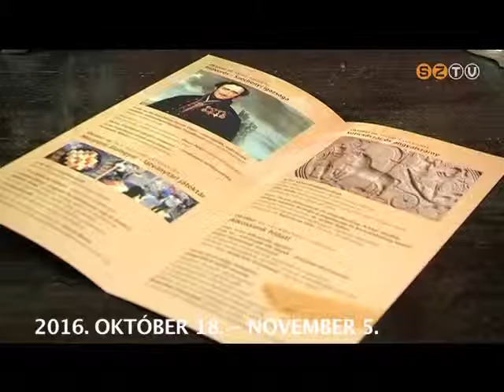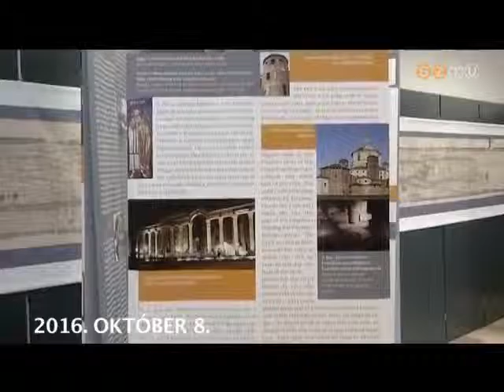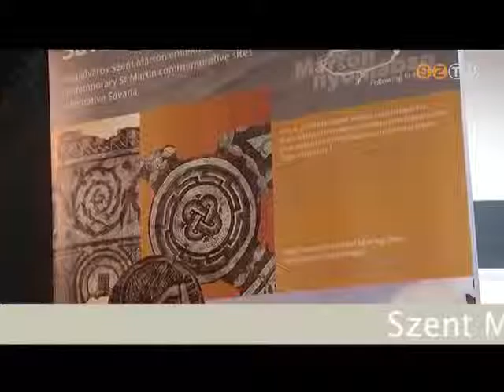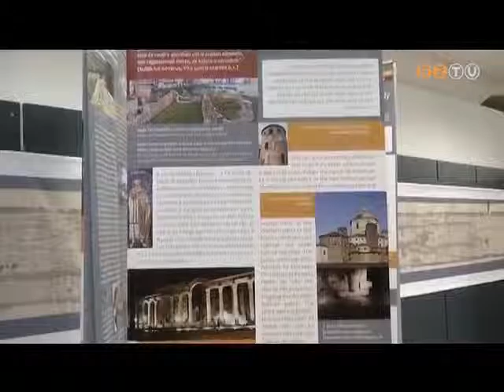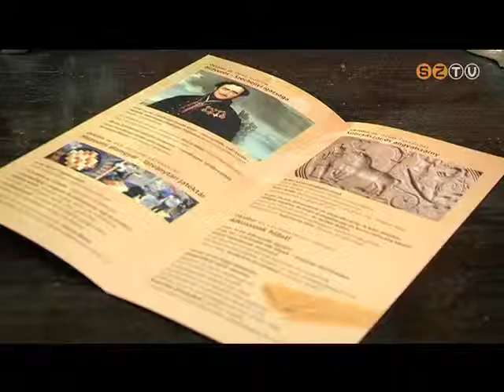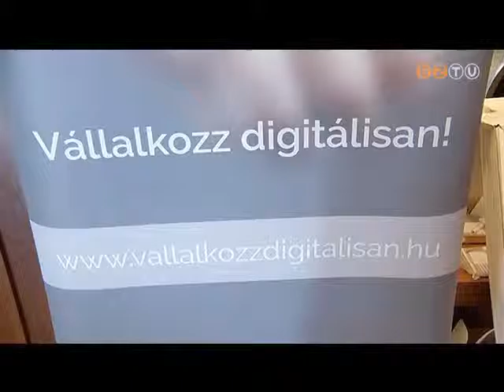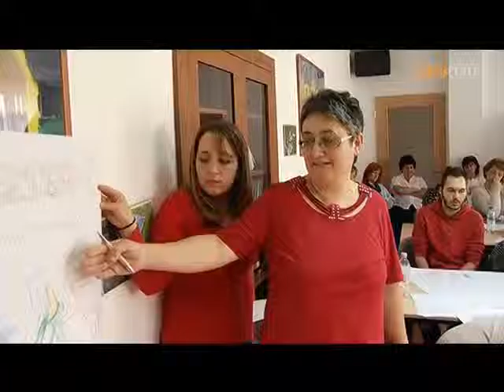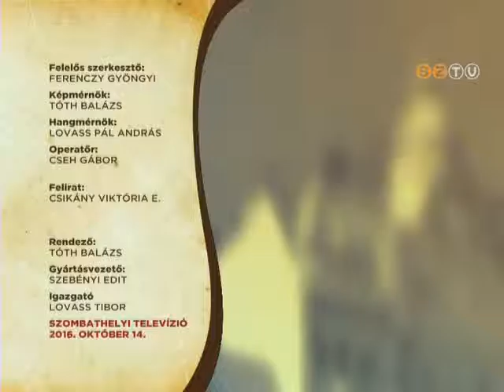Szombathely Ma - 2016. október 14.